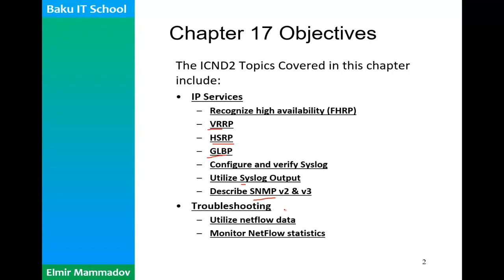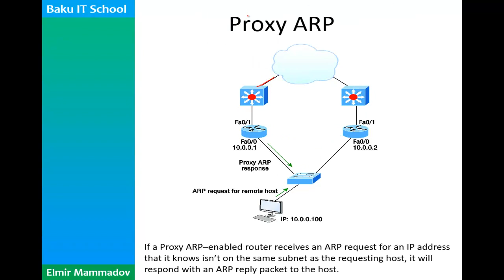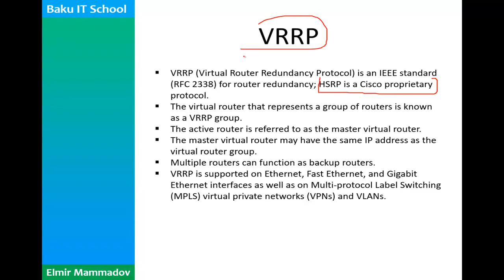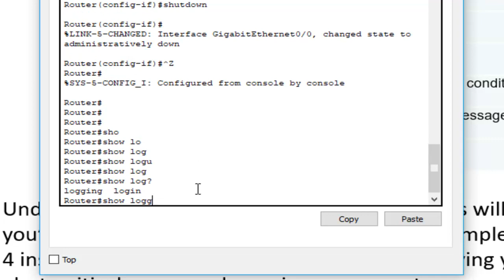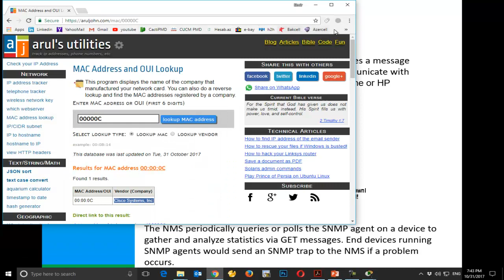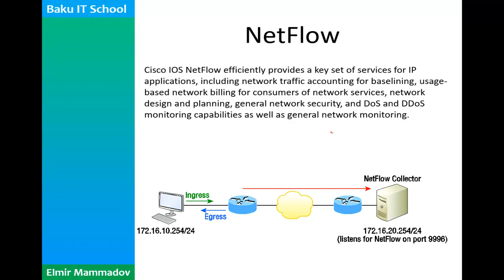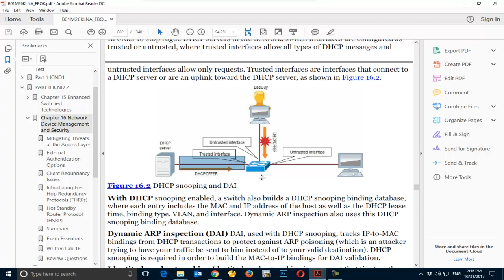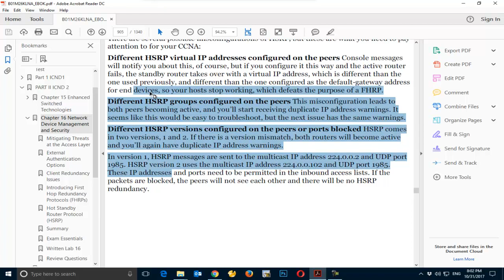BAKU IT SCHOOL Cisco dərs 21 IP Services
Şəbəkə etibarlılığı və Proxy ARP
Hər hansı bir hostun öz daxili şəbəkəsindən hər hansı xarici şəbəkəyə çıxışını təmin etmək üçün default gateway istifadə edilir. Bəs default gatewaydə problem yaranarsa (down olarsa), o zaman hostun xarici şəbəkəyə çıxmasını təmin etmək mümkündürmü? –Bu sualın cavabı adətən “ mümkün deyil! ” olur. Çünki bir çox host əməliyyat sistemlərində routing konfiqurasiyası imkanı yoxdur. Əgər default gatewaydə problem yaranarsa (down olarsa), şəbəkənin qalan hissəsində bu hiss olunmayacaq, lakin bu məlumat hostlara da çatdırılmayacaq. Söhbətin nədən getdiyini aydınlaşdırmaq üçün aşağıdakı şəkilə diqqət yetirin.

Orada datanı xarici şəbəkəyə ötürmək üçün iki router göstərilib, lakin hostlar onlardan ancaq birini default gateway kimi görə bilirlər. Hostlar default gatewayi ya statik olaraq ya da DHCP vasitəsilə öyrənirlər. Bu halda bir sual ortaya çıxır: İkinci routeri istifadə etməyin hər hansı bir yolu varmı? –Bu sualın cavabı bir az mürəkkəbdir, amma maksimum sadə izah verməyə çalışacam. Cisco Routerlərin üstündə default olaraq aktiv edilmiş bir xüsusiyyət var ki, buna Proxy Address Resolution Protocol (Proxy ARP) deyilir. Proxy ARPın funksiyası, göndərmək istədiyi paketləri xarici şəbəkəyə çıxarmaq üçün yolu olan hər hansı routerin MAC adresini, default gateway haqqında məlumatı olmayan hostlara çatdırmaqdır. Siz aşağıdakı şəkildə bunun necə baş verdiyini görə bilərsiniz.
 Əgər Proxy ARP aktiv edilmiş Routerə hər hansı hostdan göndərilən ARP sorğusu daxil olarsa və Router həmin sorğuda source və destination adresin fərqli şəbəkələrdə olduğunu müəyyən edərsə, bu zaman sorğunu göndərən hosta ARP replay paketi yollayacaq. Router həmin hosta onunla eyni şəbəkədə olduğu interfeysinin MAC adresini destination MAC adres kimi göndərəcək. Host da elə başa düşəcək ki, paket göndərmək istədiyi hostun MAC adresi elə budur. Host paketi göndərərkən bu paket Routerə daxil olacaq və Router onu lazım olan hosta yönləndirəcək. Beləliklə, host, Proxy ARP sayəsində hər hansı digər hosta göndərdiyi paketi, onun öz daxili şəbəkəsində imiş kimi göndərəcək. Əgər ARP sorğuya cavab verən Router sönərsə, host yenə də həmin istiqamətdəki paketləri eyni MAC adresə yollamağa davam edəcək. Lakin bu, sönmüş roterə göndərildiyi üçün həmin paketlər ARP sorğulara cavab verən başqa bir routerə yönləndiriləcək. Time-out müddəti bitdikdən sonra Proxy ARP MAC adresi ARP keşindən silinir. Bundan sonra host yeni ARP sorğusu göndərir və bu yenidən Proxy ARP aktiv olunmuş başqa bir routerə çatdırılır. Bunu da yaddan çıxarmamaq lazımdır ki, həmin müddətdə host öz şəbəkəsindən kənara hər hansı paket göndərə bilməyəcək.